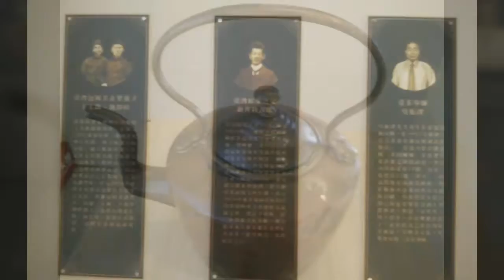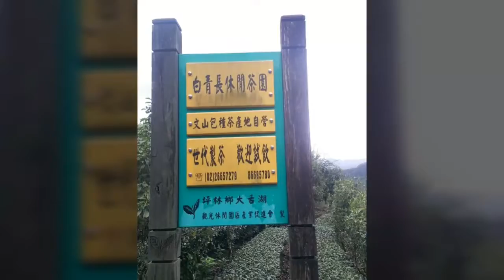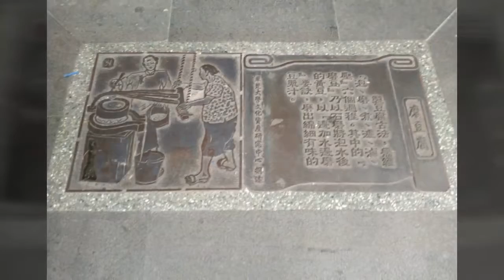hky愛家愛鄉愛台灣旅遊：坪林青山綠水茶山古道，大舌湖健走，犬齒岩美景，石碇，深坑溪流之美。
青山綠水樂悠悠